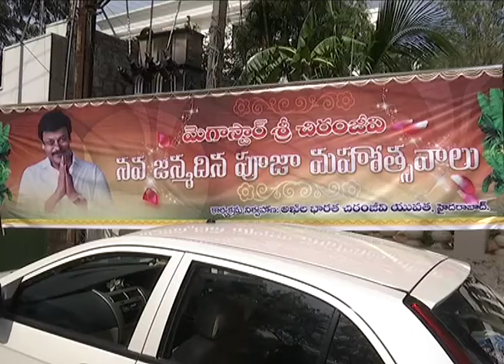Ram Charan Speak about Mega Star Chiranjeevi Birth Day Special Pooja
Watch Ram Charan Speak about Mega Star Chiranjeevi Birth Day Special Pooja